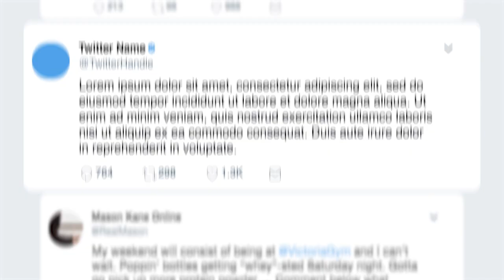Deine Karriere in der Cybersicherheit bei ATHENE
Mach den Cyberspace sicherer und fang beim Nationalen Forschungszentrum für angewandte Cybersicherheit ATHENE an!